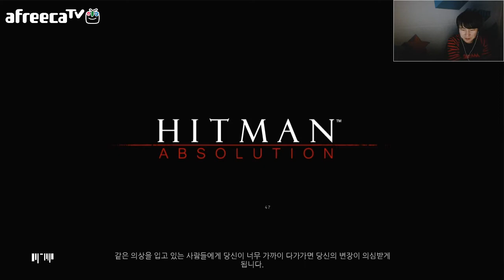단군의 비디오게임 - 히트맨 앱솔루션 11부